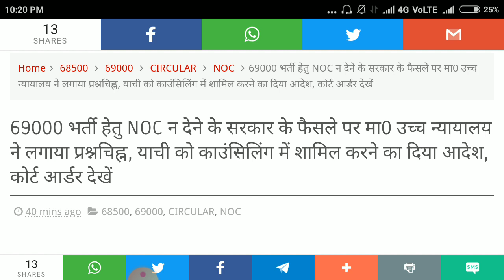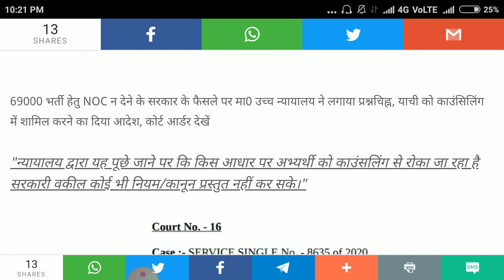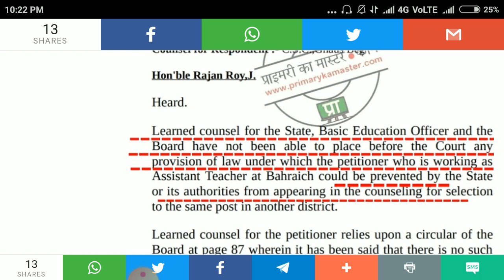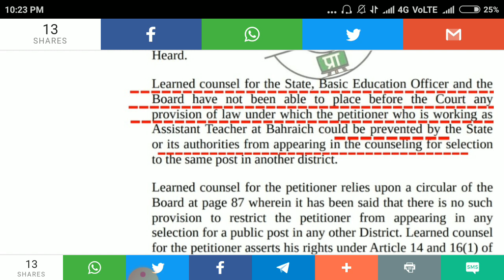69000 Shikshak Bharti Latest News Today || 69000 और 68500 का महा मुकाबला Live 💪